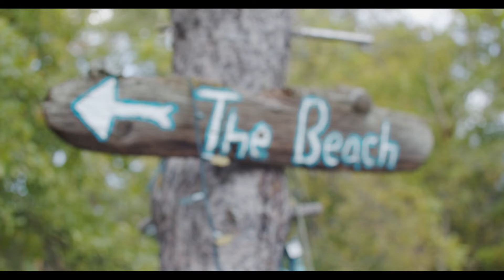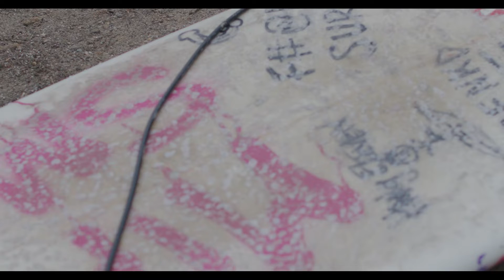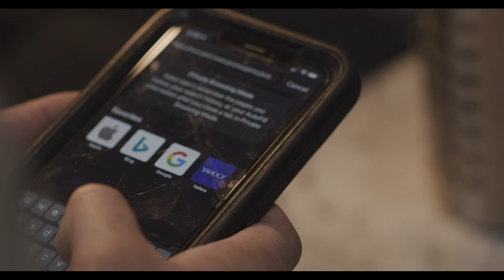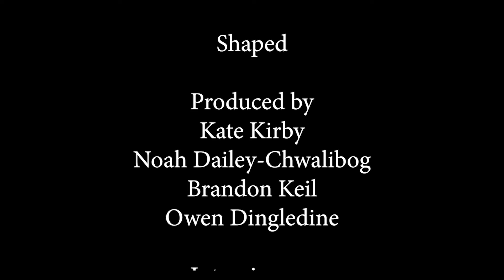Shaped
A West Michigan Surfing Documentary on Lake Michigan